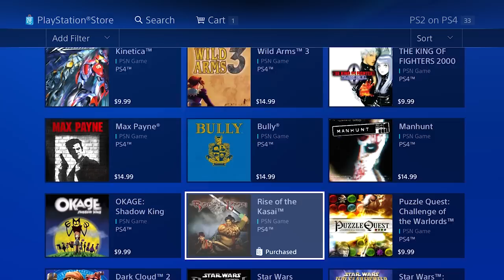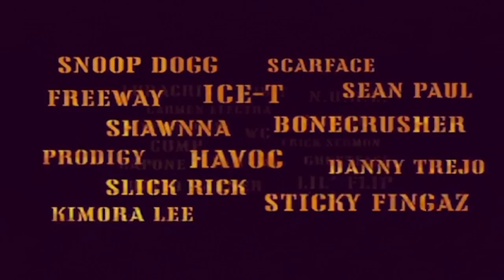Шесть Файтингов с Playstation 2, Которые НУЖНО ПОРТИРОВАТЬ на Playstation 4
Почти год назад SONY показали нам обратную совместимость с PS2 играми. К сожалению за год библиотека не пополнилась чем то особо примечательным - а надо бы! В новой серии видео, я буду рассказывать о любимых играх разных жанров, которые стоило бы переиздать или на худой конец портировать!

Итак дорогие друзья:
ПОРТИРУЙТЕ ЭТО НЕМЕДЛЕННО!
Выпуск 1 - Файтинги!

Daisuke Ishiwatari (Guilty Gear OST)
Eskimo Callboy - Final Dance

Мой PSn id - Roadriguez / VK id - Roadriguez